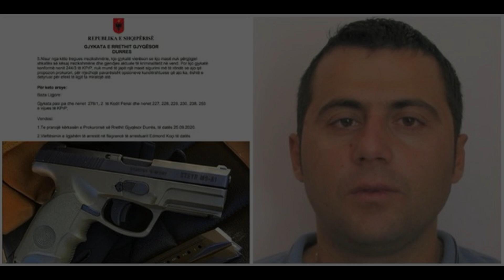Larja e hesapeve përgjak Shqipërinë/30 viktima vetëm në 5 muajt e parë të 2021/Atentate mafioze pj.1